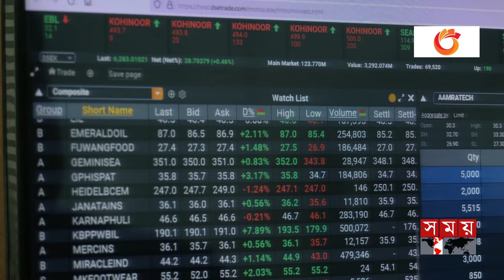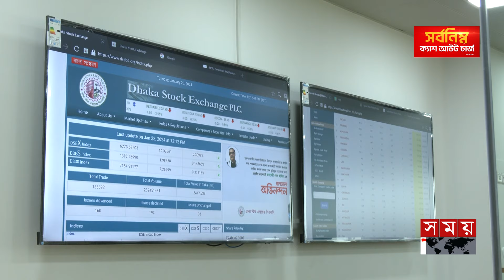তবে কি হতাশা কাটছে পুঁজিবাজারে? | Dhaka Stock Exchange | Capital Market | Somoy TV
Somoy TV: t.ly/Se1z
Somoy TV Bulletin: t.ly/iqIq
Somoy Entertainment: t.ly/3dWC
Somoy Sports: t.ly/iASp
SOMOY TV ISLAMIC: t.ly/zU6a

Somoynews.tv: t.ly/Y7ab
খেলার সময়: t.ly/xJ5H
সময়ের গল্প: t.ly/EW3M
এ সময়ের বাণিজ্য : t.ly/m3ir

Groups:
Somoy TV (Official)✅: t.ly/ajiO
Somoy Entertainment✅: t.ly/8CLh
Somoy Business✅: t.ly/4xaJ